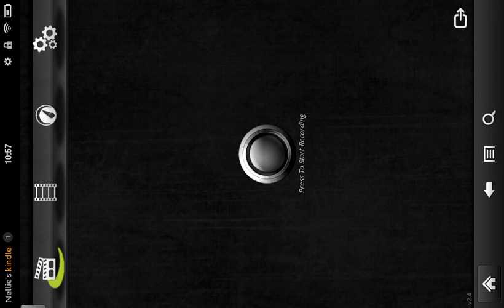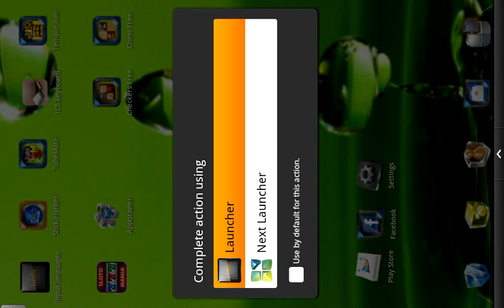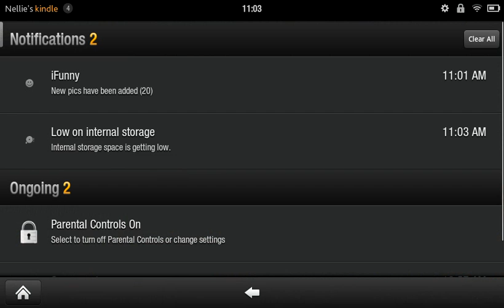MINECRAFT PE SURVIVAL DOME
My minecraft pe survival dome.

50 likes for download?